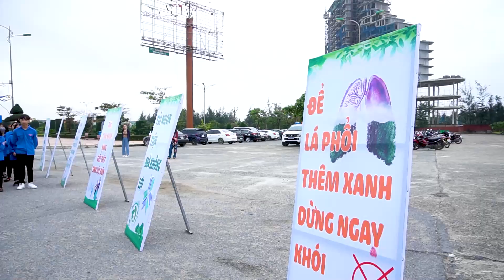DIỄU HÀNH XE ĐẠP CHUNG TAY BẢO VỆ MÔI TRƯỜNG - TP.ĐỒNG HỚI 2021